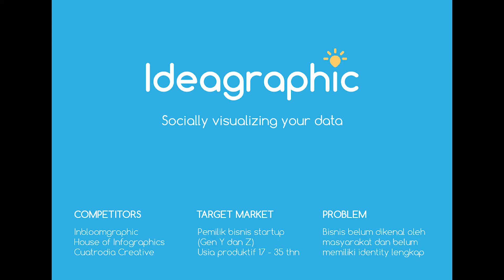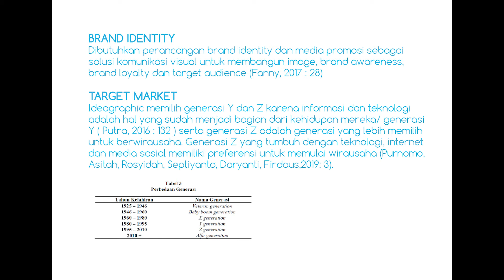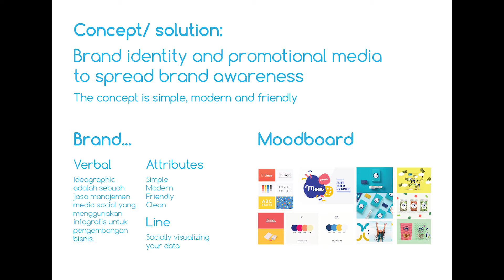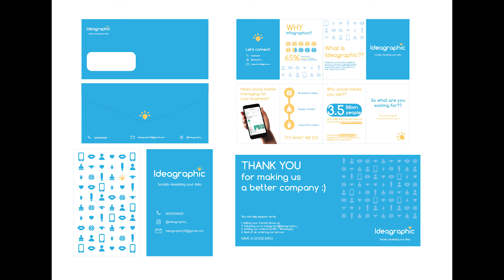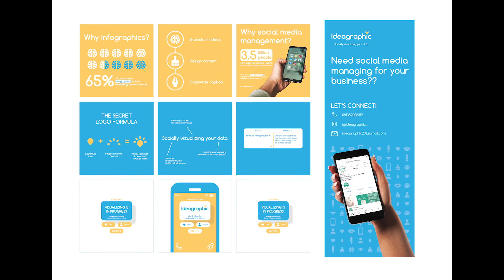Sidang Konsep - Tavia Angelica - 20316004